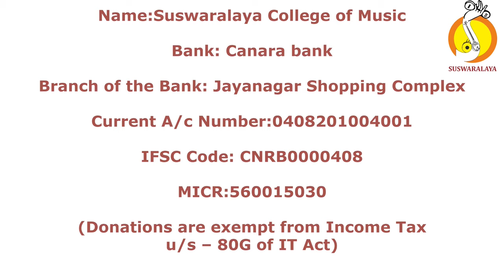7 THANI ADI